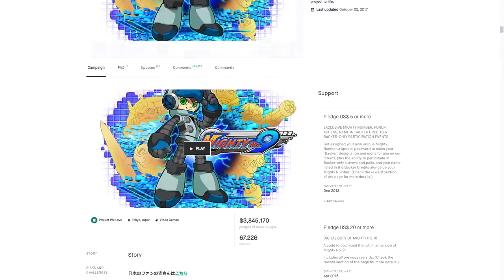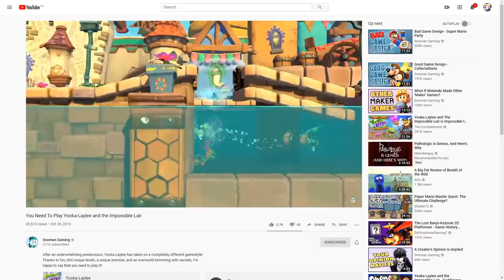Yooka-Laylee and the Impossible Lair - Nitro Rad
Yooka-Laylee is back in an entirely different genre. Is it any good, or did Playtonic fumble again?